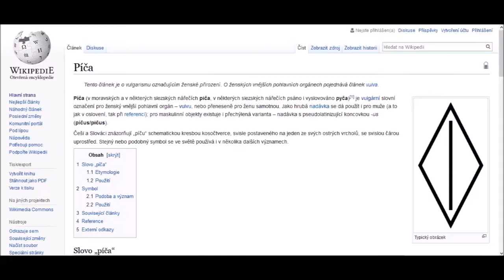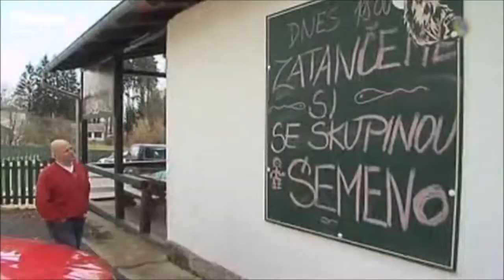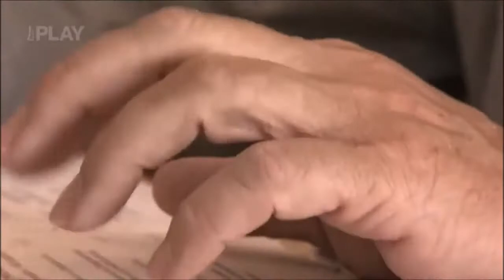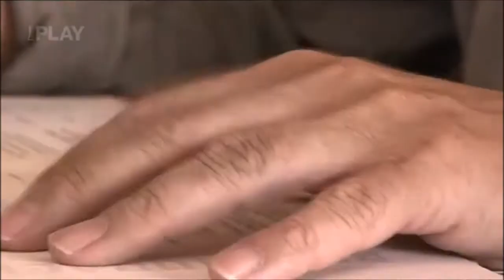PSY ft Zdeněk Pohlreich Do Píče SONG 2